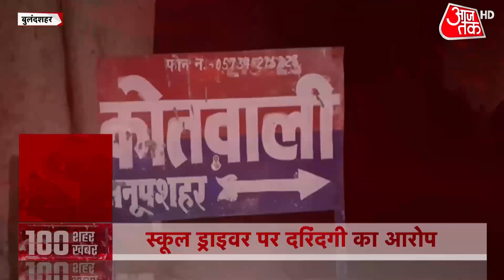Kolkata Fire Accident: Mamata का 10 लाख और नौकरी का वादा | AajTak 100 News | 100 Shahar 100 Khabar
कोलकाता में रेलवे की एक इमारत में आग लगने की वजह से 9 लोगों की मौत हो गई. कल शाम इमात में आग लगी थी, जिसे करीब 5 घंटे बाद बुझाया जा सका. इस हादसे की जांच के लिए रेलवे ने उच्चस्तरीय जांच का आदेश दिया है.